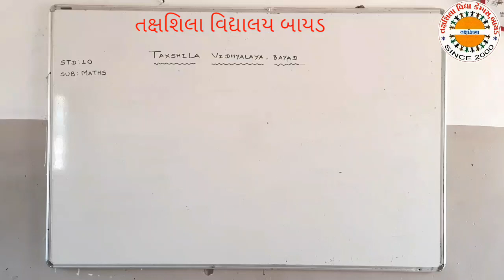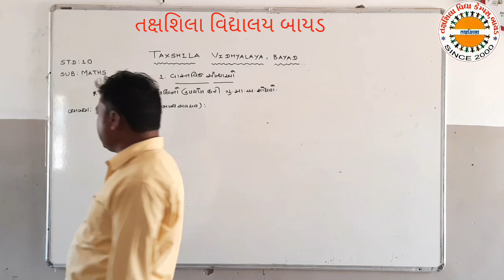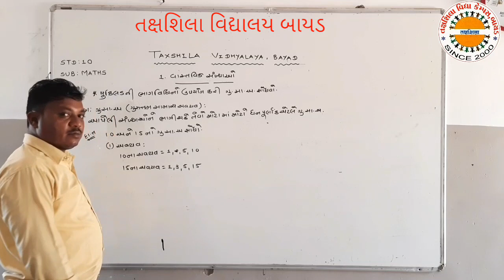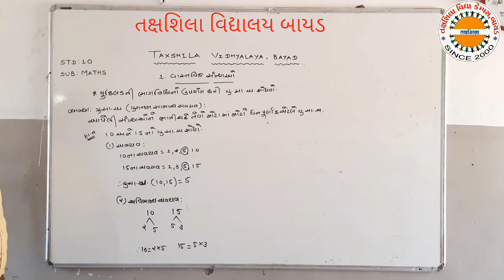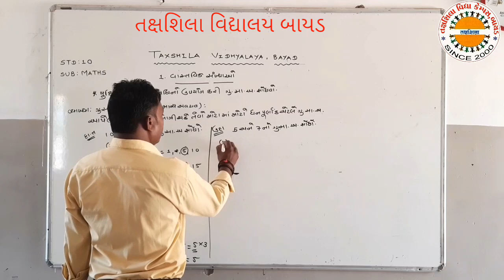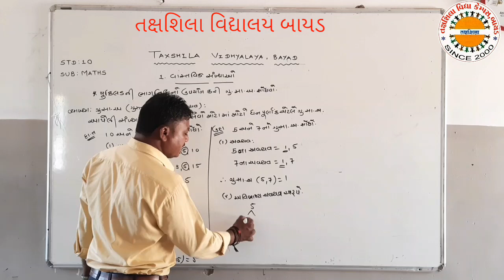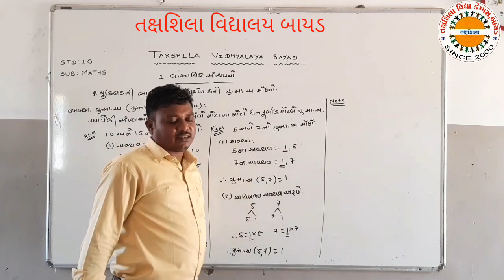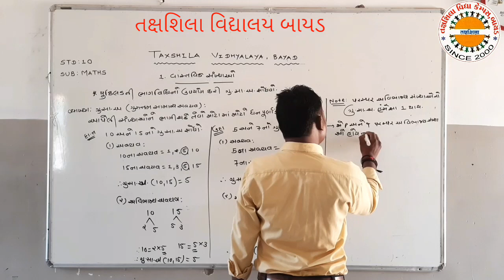10 ગણિત ભાગ 1 વાસ્તવિક સંખ્યાઓ ,તક્ષશિલા વિદ્યાલય બાયડ ,અરવલ્લી